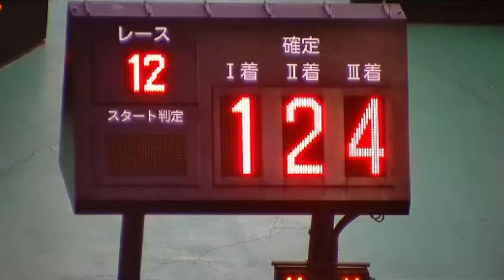☆辻 栄蔵☆↓説明は概要欄にて↓必勝データ１マークをイメージせよ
見てわかるようにターンマークをかなり外して回る旋回、全盛期からこのターンで逆転があるなら基本、差し、まくり差しになる、逃げの時ももちろんこのような旋回になるので2の紐が多く、3がまくりなら4にも展開が向く。